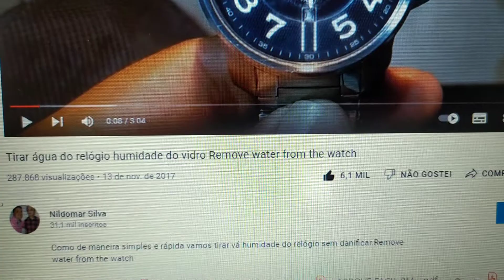Prova dos nove humildade no relógio depois de quase 5 anos